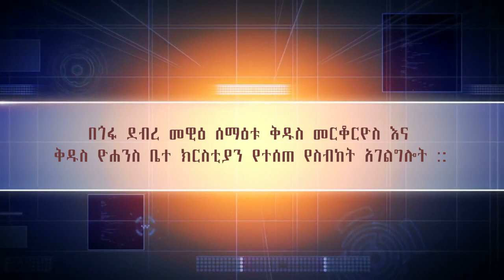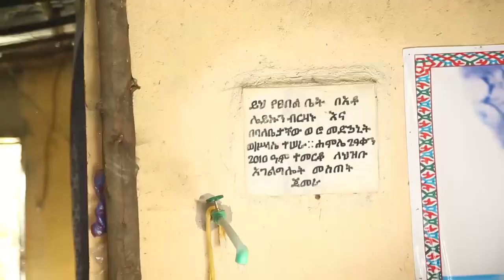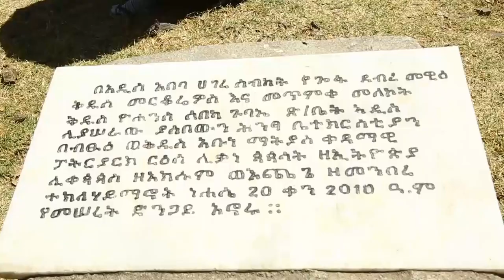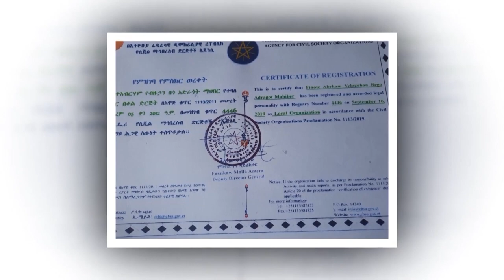ያለ እምነት እግዚአብሔርን ደስ ማሰኘት አይቻልም/ በጎፋ ደብረ መዊዕ ሰማዕቱ ቅዱስ መርቆርዮስ እና ቅዱስ ዮሐንስ ቤተ ክርስቲያን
ያለ እምነት እግዚአብሔርን ደስ ማሰኘት አይቻልም